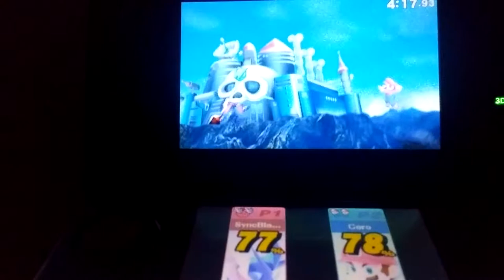Super Smash Bros. 3DS For Glory| Greninja vs. Mario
Greninja from the Pokémon series vs. Mario JumpMan Mario from the Mario series.
Watch the whole thing to see who wins.